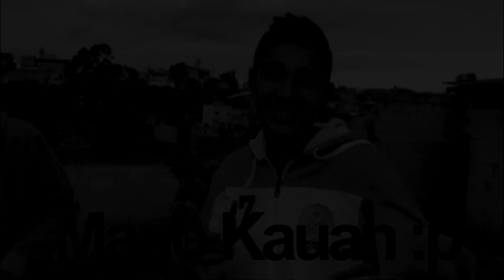PIPA ESTRELA - Pipeiros Ousados